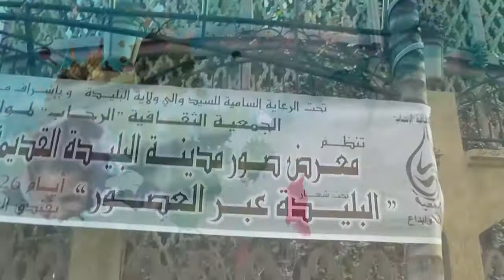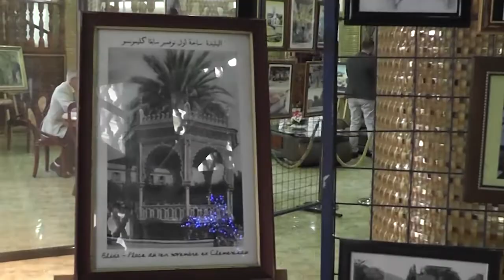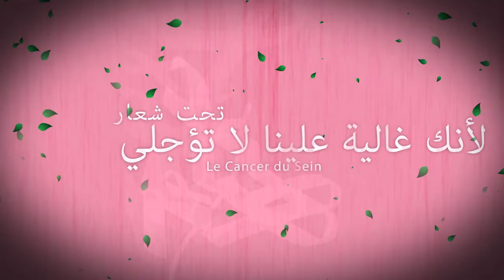حصيلة جمعية الرحاب لمواهب الشباب لسنة 2017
hassila 2017
Association Rehab Blida